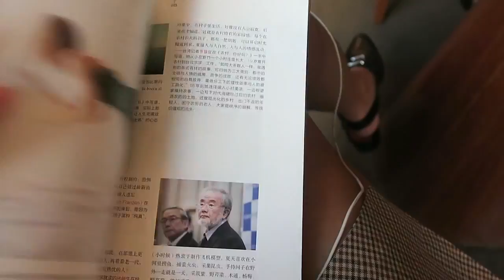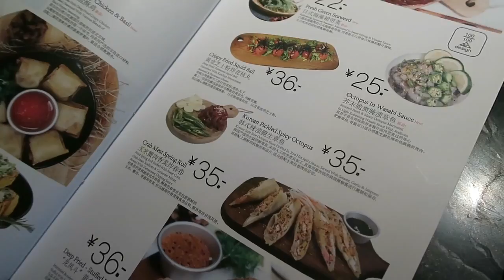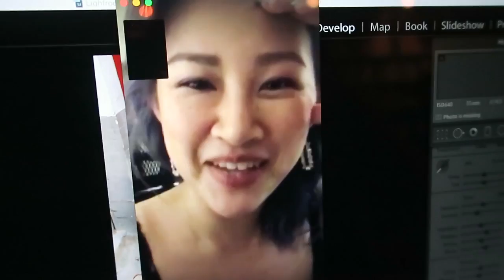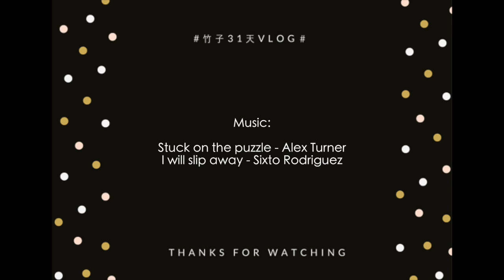什么是最好的解压方式 | 在北京偶遇伦敦室友 | Day18 | 你好竹子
第十八天了，我现在几乎认为31天Vlog是我做过最疯狂的事情之一。
主要是这个月我确实事情非常多，但这事情很矛盾。
事情不多，Vlog肯定单调不好看。
事情多，又得记着拿着相机记录一下，回到家或者第二天，不管多累，还有多少别的事儿，都得坐下来花上一两小时剪辑。
再加上上传、在三个平台更新的时间，还不算倒时差带来的失眠。
我最近睡眠确实不太好。

对我来说，一种比较重要的解压方式是运动。
其实我从小就挺喜欢运动的，中考体育30分拿的超轻松。
初中800米可以跑到2分56秒，学校办运动会一般都有我的份。

成年之后反而运动习惯没有学生时代好，不过脑子里倒是一直有这根弦。
如果一段时间不运动，我全身上下都会十分难受。

我想对有运动习惯的人来说，其实压力大的时候，寻求放松的方式不是在家躺着，而是出门运动。
我男朋友也经常给我很多启发，他周一到周五每天的工作时间都是十二个小时或者更多。
但是他还是会在非常早起床，健身一小时，然后再去上班。
周末也不会闲着，不是拳击就是攀岩。
所以每当我焦躁的时候，我都会尽可能的心平气和，在最短时间内找到运动的方式得以放松。

第十八天，总体来讲工作和生活效率都算挺高的。
到晚上的时候，挂下我男朋友的电话，我已经精疲力尽。
一看视频，憔悴的不行不行的。
但我时常想，人不能总活的太舒服了，当然也不能太累。
往往我们最难受的时候，最挣扎的过程，就是成长的时刻。

共勉。